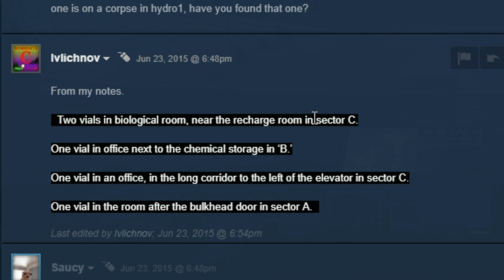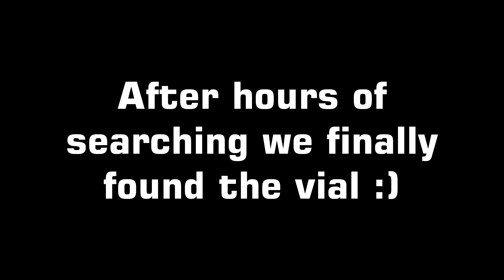The Stanley Wearable | System Shock #3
This is the story of a suit named Stanley. Stanley worked for a company in a big space ship where he was hazmat # 427. Anyway, here is the next part of our System Shock playthrough!

(I upload whenever and stream on Twitch a lot (link below))

Originally Recorded: Aug 8, 2019

0:00
10:48
11:40
12:39
14:42
16:10
16:44
17:11
17:51
18:11
27:56

Support Me:
Epic Creator Code: BLACKFANG

Chapters:
0:00 - Intro
0:18 - Shenanigans
5:08 - Vial hunting
22:10 - Shodan cutscene
27:56 - Outro